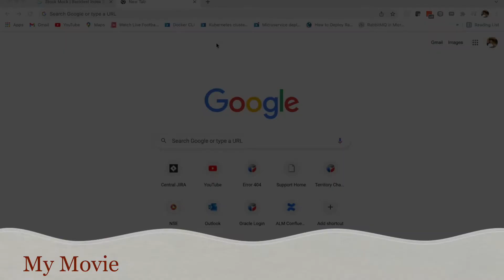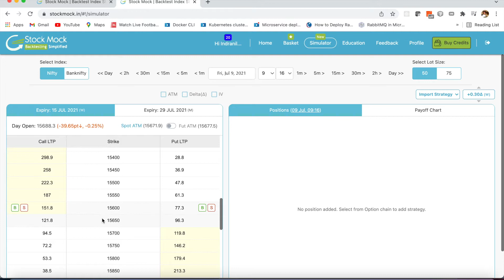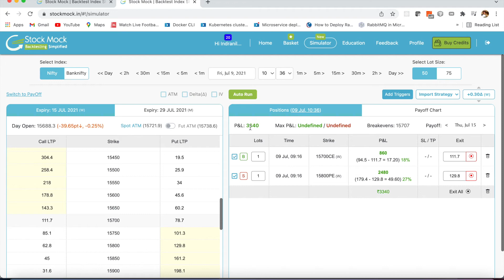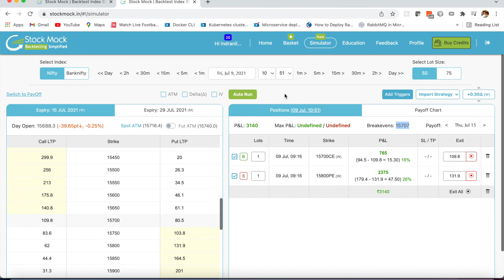How to backtest option strategies with real data(Stock Mock Simulator)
watch this video in 1.25X speed for better experience

Just open account and pay in zerodha to start your investment/trading journey.
Invest and trade with Kite by Zerodha, India’s largest retail stockbroker. Open an account now.